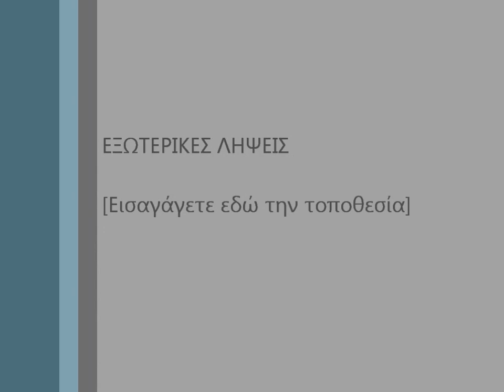dj marios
prwta ma8imata dj